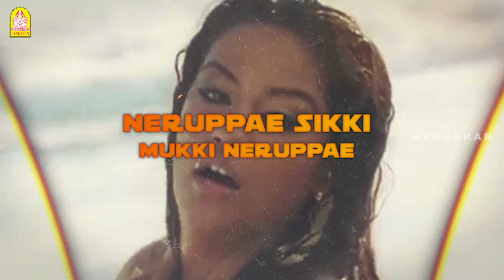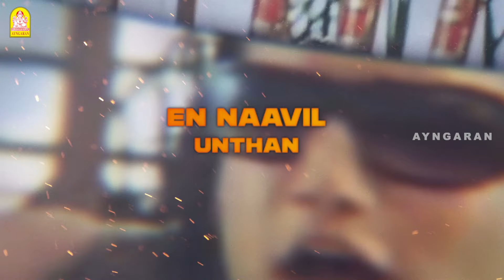Vettaiyaadu Vilaiyaadu | Neruppe - Lyrical Video | Kamal | GVM | Harris Jayaraj | Ayngaran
Ayngaran Archive, just rewinding the classic hits

Neruppe - Lyrical Video | Vettaiyaadu Vilaiyaadu | Kamal | GVM | Harris Jayaraj | Ayngaran

Singers:  Franko, Solar Sai, Sowmya Raoh
Lyrics: Thamarai

Vettaiyaadu Vilaiyaadu is the story of an intelligent honest cop played by Kamal Haasan. After a series of murders with similar patterns, Kamal Haasan is sent to the USA for further investigation. Kamal Haasan meets Jyothika in the USA who is dealing with a recent divorce and the two strike a bond. When Kamal finds out the murderers, they kidnap Jyothika. How Kamal Haasan saves Jyothika and catches the killers forms the rest of the story.

Directed by: Gautham Vasudev Menon
Produced by: Manicam Narayanan
Written by: Gautham Vasudev Menon
Starring: Kamal Haasan, Jyothika, Kamalini Mukherjee, Prakash Raj, Daniel Balaji
Cinematography: Ravi Varman
Edited by: Anthony
Produced by: 7th Channel Communications
Music Label: Ayngaran International